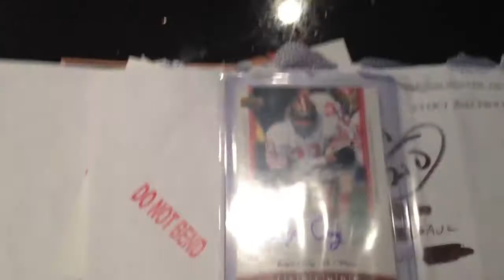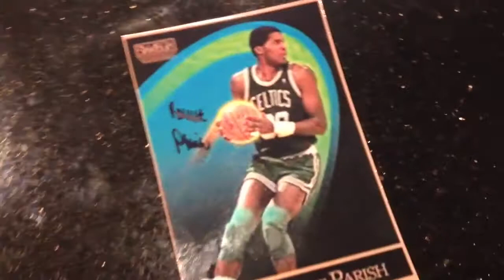10/25/12 2 TTM 1 eBay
Robert Parish
Dick LeBeau
Roger Craig